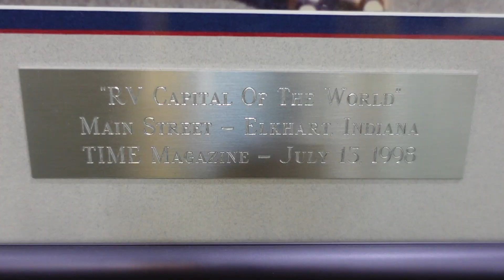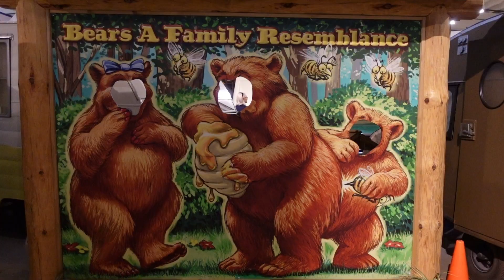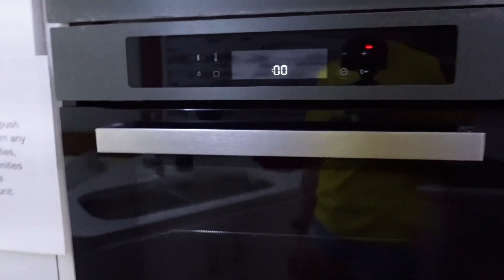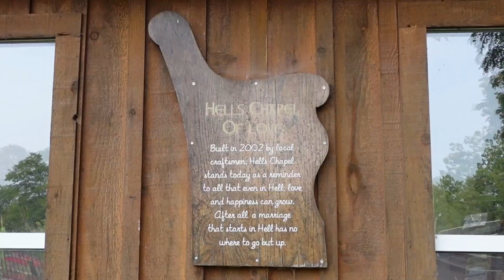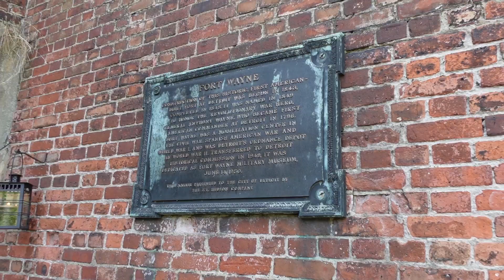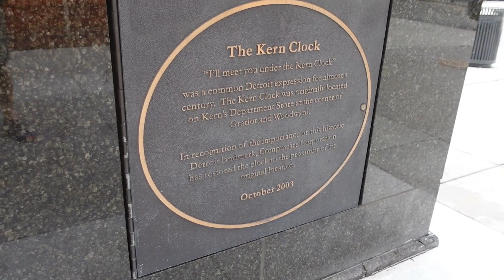RV MUSEUM, HELL(MICHIGAN) AND DETROIT! | Our Adventures Van Life Ep. 31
Go to hell...with us on this week's episode. But before we explore Hell, Michigan—a real place, by the way—we stop at the RV Hall of Fame and Museum in Indiana to pay our respects to those who came before us. Will we be in the Hall of Fame one day? Who knows. Later, we look around Motor City before attending a Chris Rock show. Enjoy!